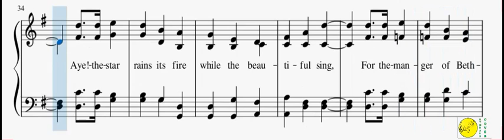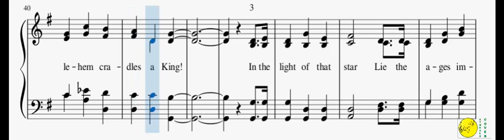0120 - There's A Song In The Air(Piano)